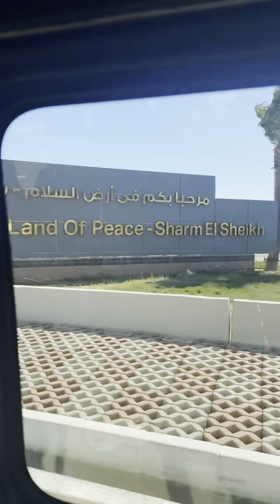Travel Vlog with the Fam ✈️❤️…I faced my fears on this trip 😁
Travel with me and my family to Egypt for my mum’s birthday ❤️. Some clips you didn’t get to see 😘